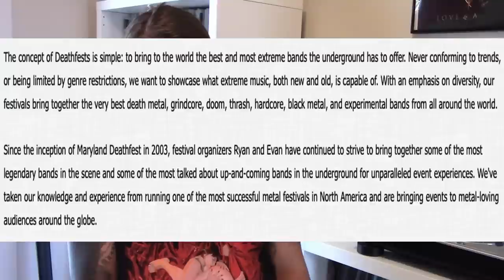Explaining The Maryland Deathfest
Background Music